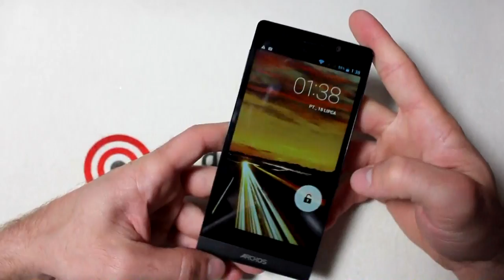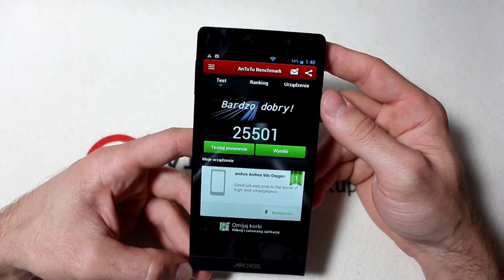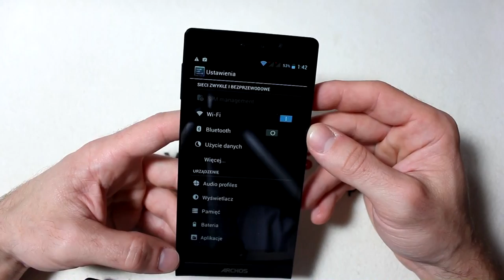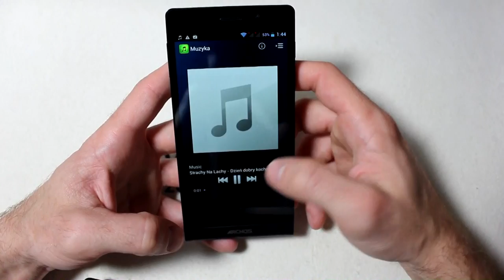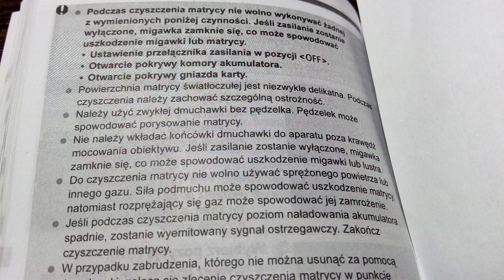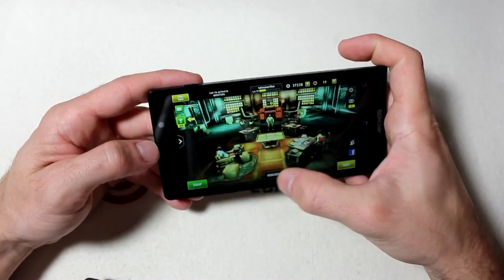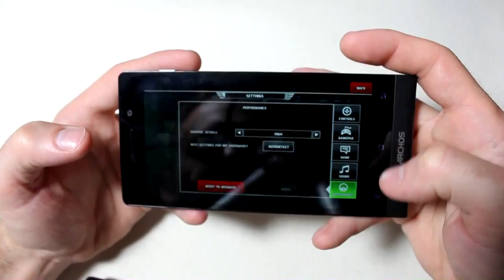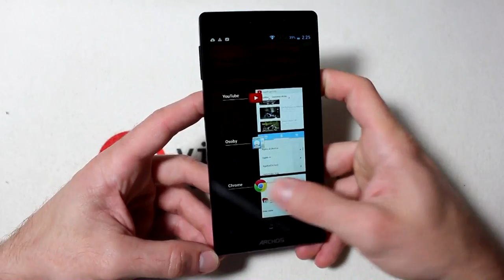Archos 50c Oxygen - osiem rdzeni czy to ma sens?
Redakcja Portalu
VideoTesty.pl